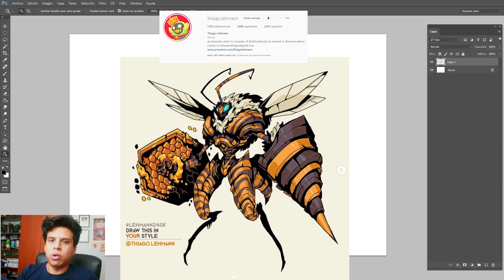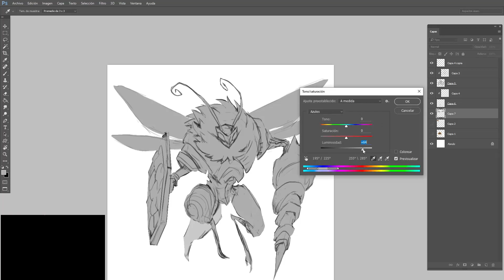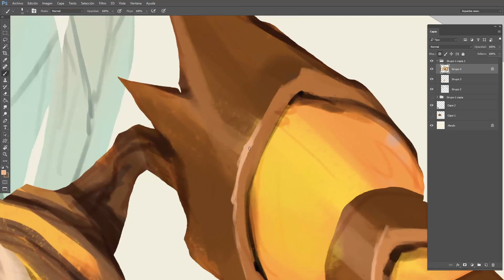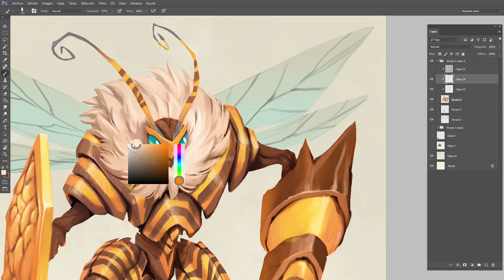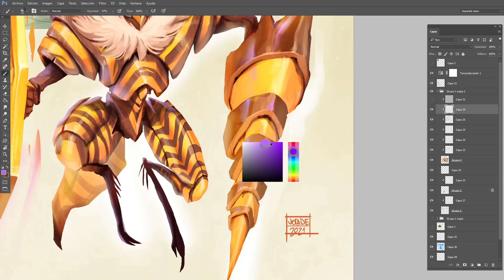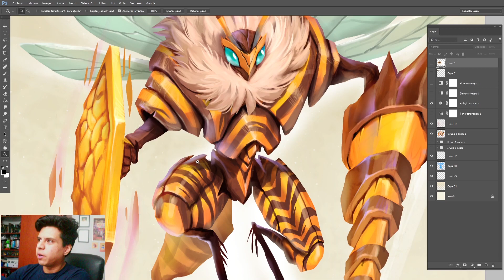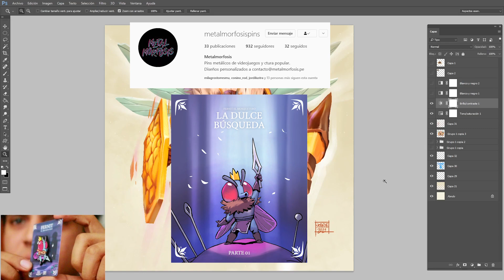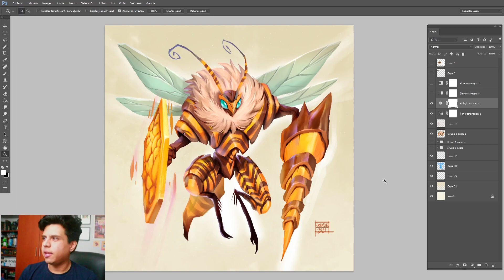Pintando al Guerrero Abeja! DTIYS! I JOTADÉ!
Que les parece mi animacion en la intro? jejejeje

DESCARGA MI MATERIAL EN GUMROAD!

Si quieres tener mas info de cómo pinto mis personajes, puedes chekear también mis clases online de CREHANA sobre creación de personajes y escenarios! Links aquí!

SONG COPYRIGHT

Artwork @mb0sco